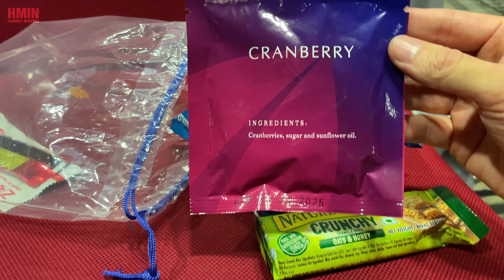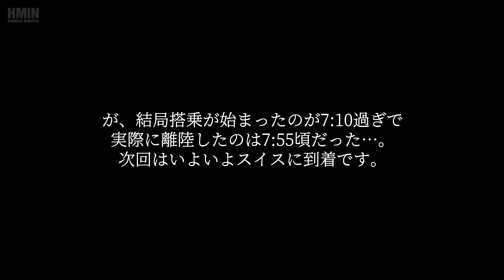飛行機が飛ばない！チャンギ空港での大遅延とシンガポール航空の大混乱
チャンギ国際空港でシンガポール航空の乗り継ぎ時の機材トラブルによる大遅延。一度搭乗した飛行機を乗り換え、この先いったい何時間待たされるのか悪夢のような旅の始まり。久々の海外旅行、スタートのトランジットはすんなりいきたかった…。
【旅の行程】羽田空港→シンガポール空港→スイス・チューリッヒ空港